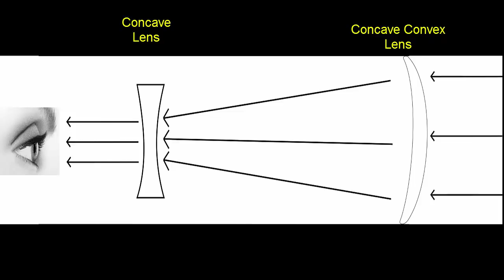Simplest Telescope | Hindi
This really Simple Telescope was designed by SASTA – the South African Agency for Science & Technology. The telescope’s tube consists of 3 cardboard tubes, each 30-cm long. There are two lenses – the BIG OBJECTIVE is Convex-concave and the SMALL EYEPIECE is Concave-concave.
The three tubes of slightly different diameters fit into each other and can easily slide. Thus the length of the tube can be increased and decreased. The sliding of the tubes helps in adjusting the focal length to view far and near objects clearly. These sliding tubes are called as TELESCOPIC TUBES. This is the small eyepiece with a focal length 4-cm and diameter of 1.8-cm. The larger OBJECTIVE LENS has a focal length of 70-cm and a diameter of 6.7 cm. Hold both lenses in your hands and adjust the distance between them to see a far away object clearly. This schematic diagram shows the RAY DIAGRAM of the telescope. First glue the outer rim of the EYEPIECE on the lens holder. Then glue the EYEPIECE to the small end of the tubes. The tubes can easily expand / contract and help you in getting a clear image of a far away object. Finally glue the BIG OBJECTIVE on the big end of the tubes. Now the telescope is ready. In the expanded position the telescope might be 85-cm long. In the contracted position it might be just 30-cm long. Now point the big lens towards what you wish to observe. Adjust the focal length by sliding the tubes. Soon you will see a clear image of your desired object. You can watch birds, wild life or gaze at the moon with this SIMPLEST TELESCOPE.